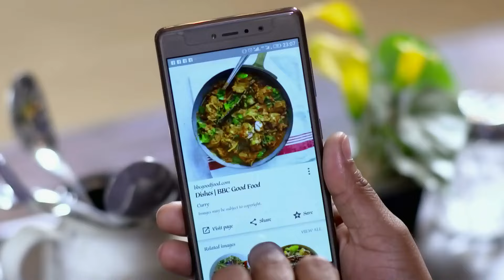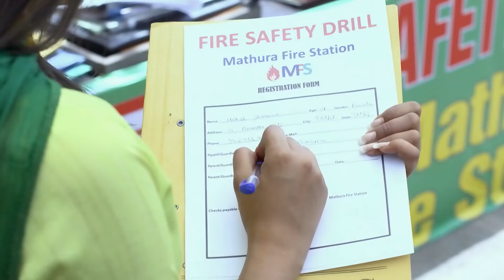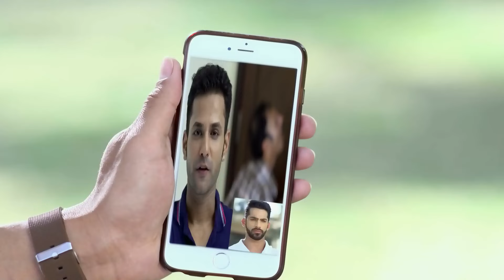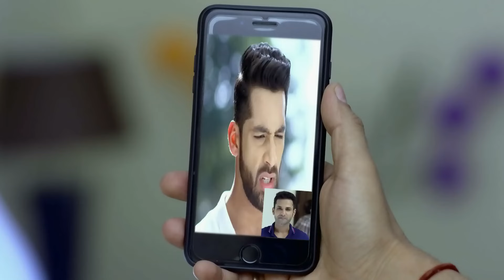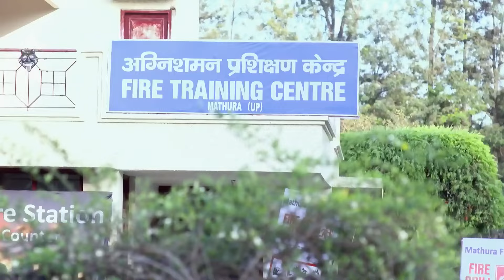Vicky ने Jeevan को किया दूर Mehek से | Zindagi Ki Mehek | Full Ep. 69 | Zee Ganga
The popular Drama Serial ZindagiKiMehek telecasted on ZeeGanga played by the popular actors SamikshaJaiswal & KaranVohra. In this Episode you will see, Vicky drives a wedge between Jeevan and Mehek, leaving their bond in tatters! Will they reconcile? Watch to see the outcome! 😢

Follow Mehek, a talented chef whose zest for life matches her culinary skills. Amidst family expectations and her love for Shaurya, a restaurateur with a complicated past, Mehek's journey is a blend of flavors, emotions, and unforgettable moments on Zee TV's 'Zindagi Ki Mehek'

Star Cast : Samiksha Jaiswal, Karan Vohra
Characters
Episode No : Vicky ने Jeevan को किया दूर Mehek से

The viewers who watched ZindagiKiMehek have also watched other ZeeGanga Serials